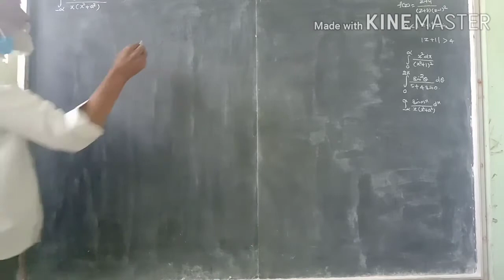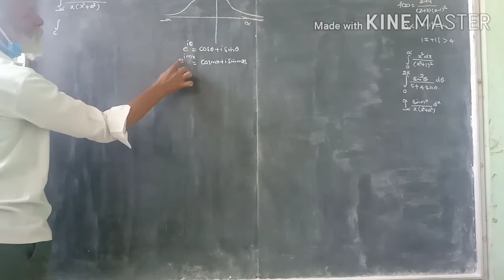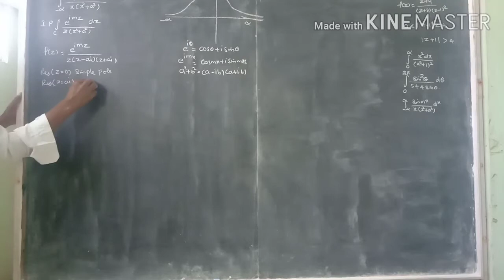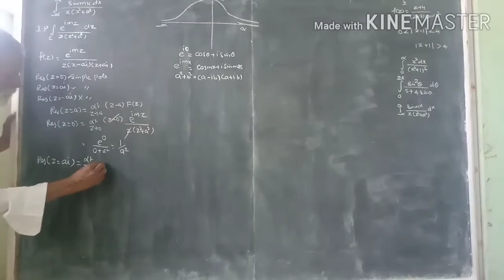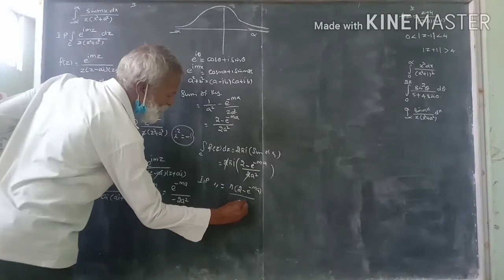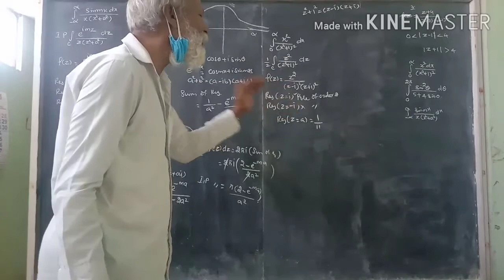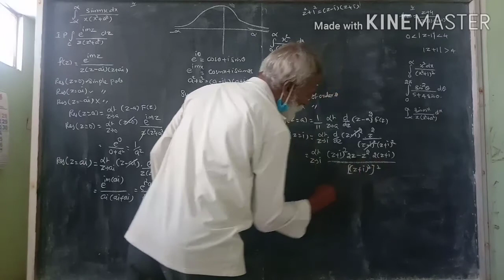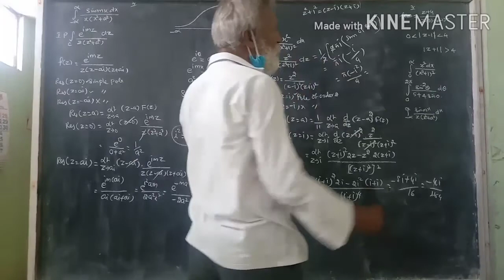Engineering mathematics 2 for internal exam and Anna university exam's